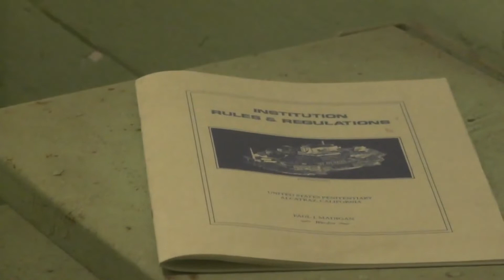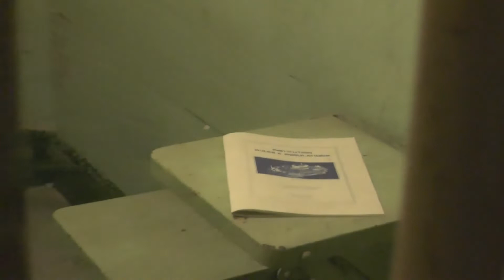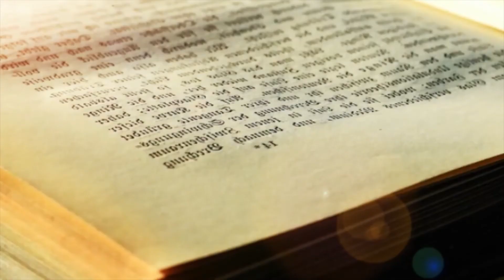Poslední veřejné oběšení v západní Virginii - Jindřich Šťáhlavský - (Music video Bob Martinec)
Poslední veřejné oběšení v západní Virginii - Bob Martinec
To all my friends. People die but music is forever. Original song was recorded by Jindřich Šťáhlavský. Music video Bob Martinec.